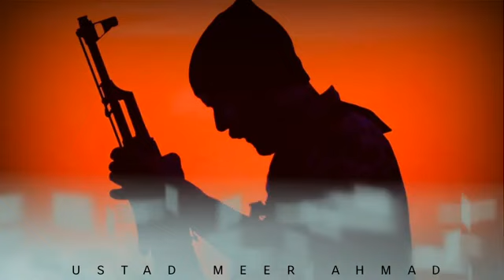Ustad meer Ahmed baloch balochi song